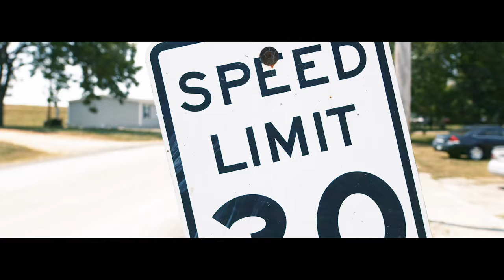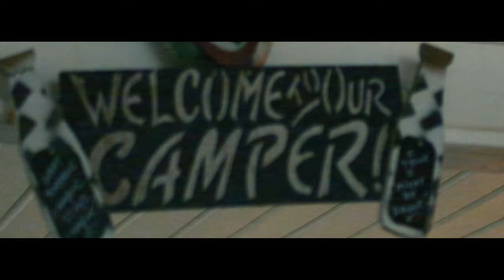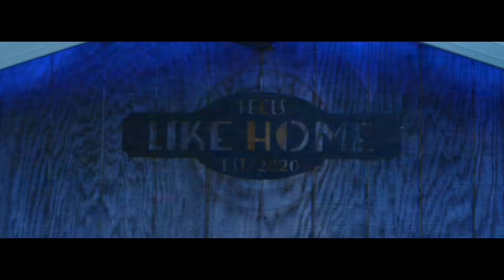Conner Jones - Cold Beer (Official Music Video)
Conner Jones - "Cold Beer"